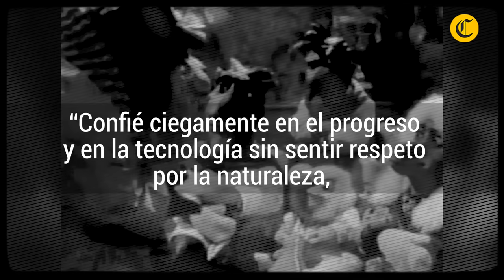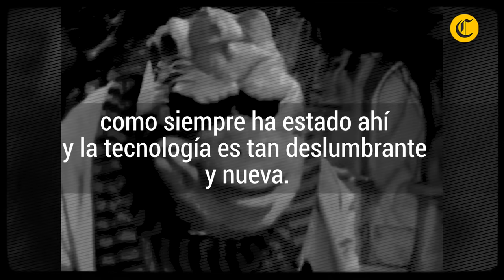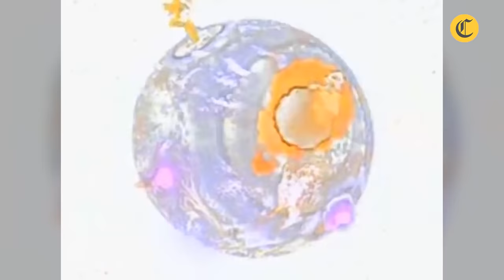'DINOSAURIOS’: La historia detrás de su TRAUMÁTICO FINAL que impactó a toda una generación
'Dinosaurios', una de las series más populares en los 90s, vuelve a la televisión de la mano de Disney+. Su último episodio, fue uno de los más tristes, y quizás uno de los más traumáticos de la TV infantil. Aquí te contamos, cuál fue el perturbador mensaje de este capítulo, que quizás no hayas notado.